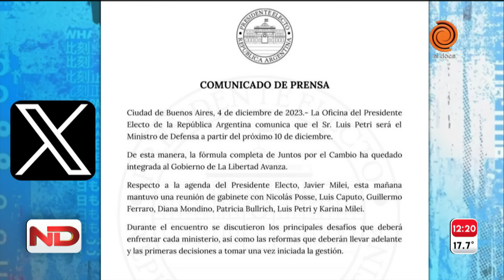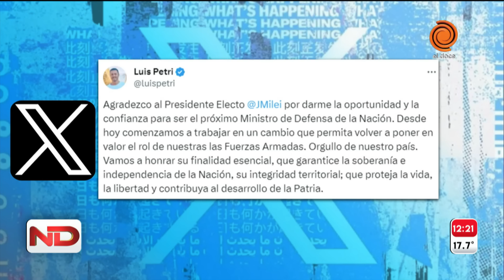Luis Petri fue designado como ministro de Defensa y el cordobés Marcos Sequeira llegaría a Afip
Javier Milei designó al radical Luis Petri como ministro de Defensa. Lo comunicaron a través de la cuenta oficial La Oficina del Presidente Electo República Argentina. Qué se sabe sobre la posible llegada del tributarista cordobés Marcos Sequeira en Afip. Hablamos con él.

Momento emitido en Noticiero Doce el 4 de diciembre de 2023